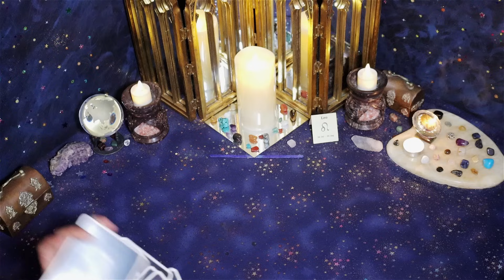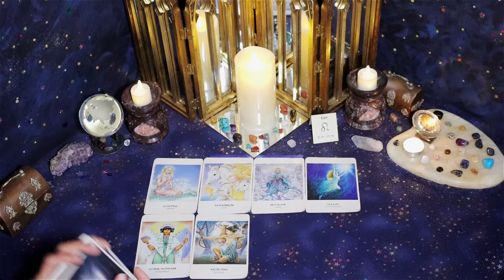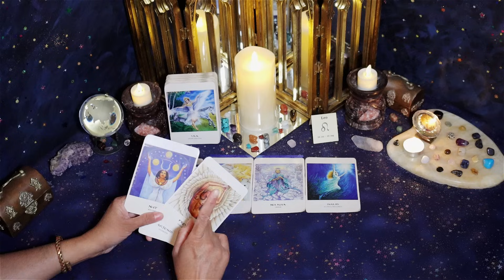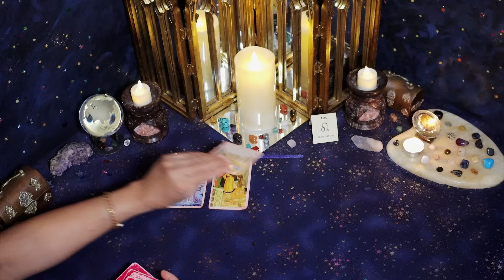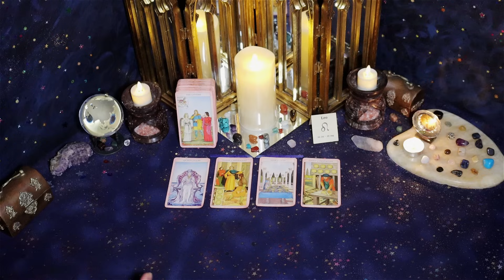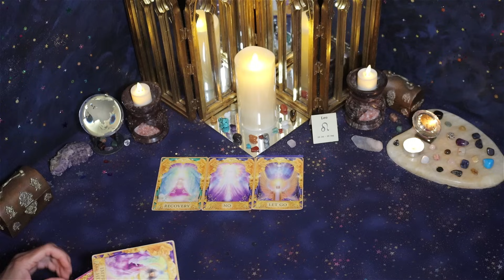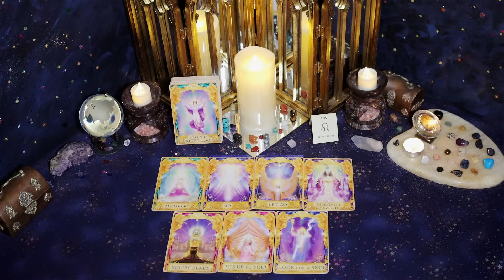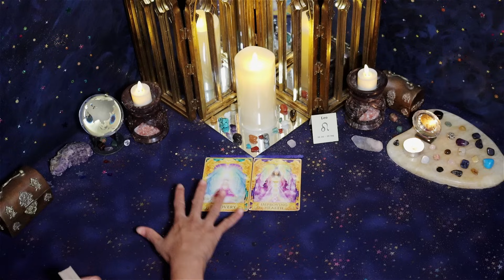Leo (January 1st - 15th) The truth will be REVEALED SOON. Wanting to be with you now!